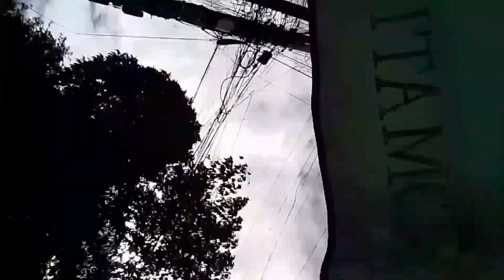mydayjan5,2024 the video higlights